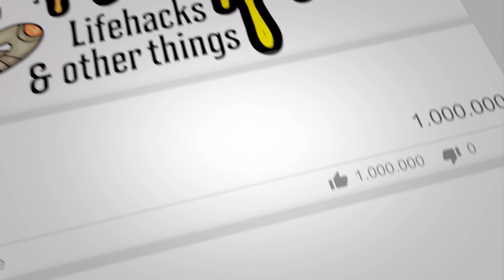MOTIVATIONAL WEDNESDAY NEVER STOP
This episode is MOTIVATIONAL WEDNESDAY NEVER STOP